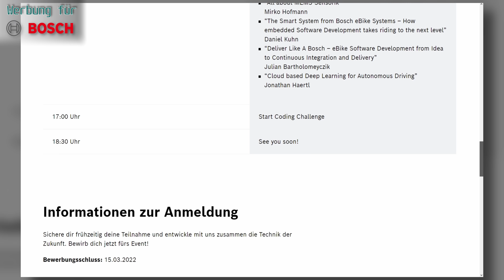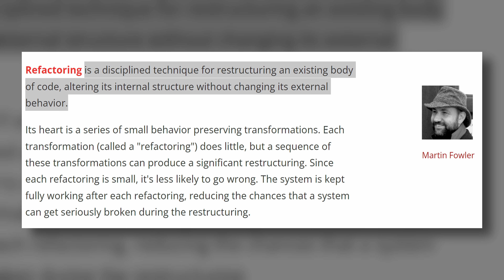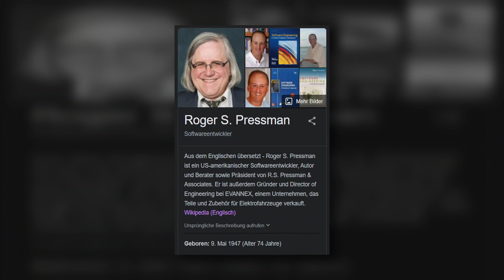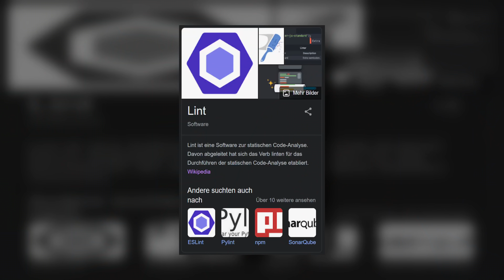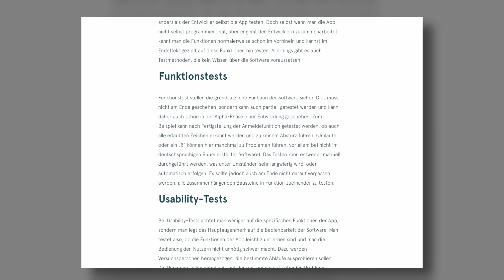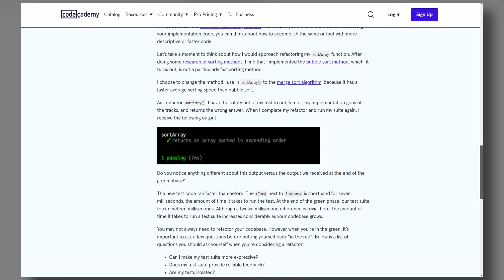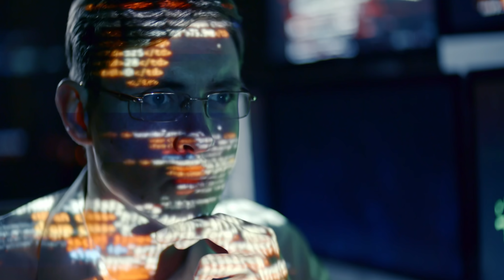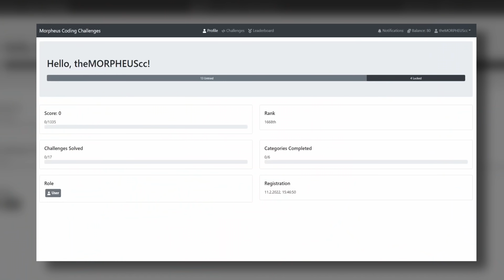Refactoring: Warum es so WICHTIG für GUTEN CODE ist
Refactoring ist super essentiell, aber was genau ist das eigentlich?

Timestamps:
0:00 Intro
2:15 Was ist Refactoring?
4:08 Technical Debt
5:30 Metriken
8:49 Tools
9:33 Probleme bei der Umsetzung
10:46 Outro